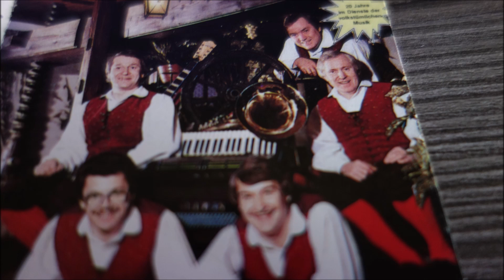Hubert Urach & seine original fidelen Lavanttaler fan club polka